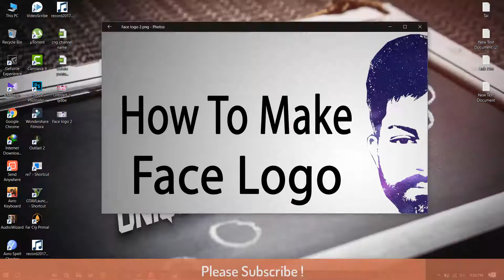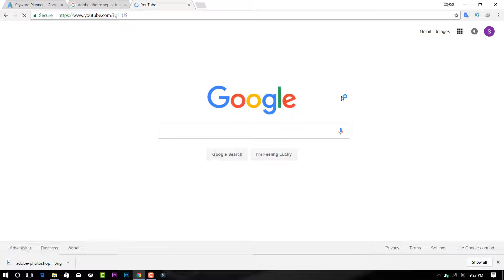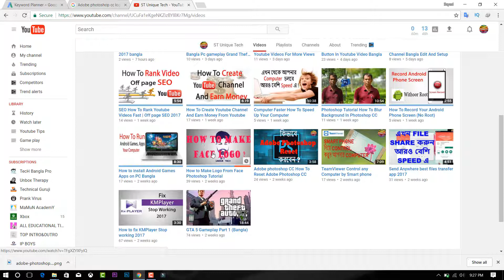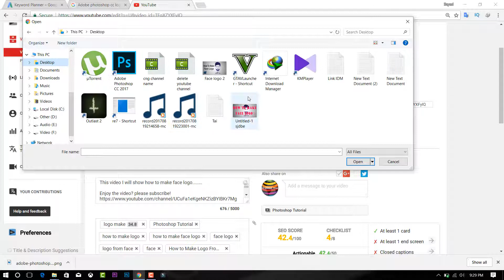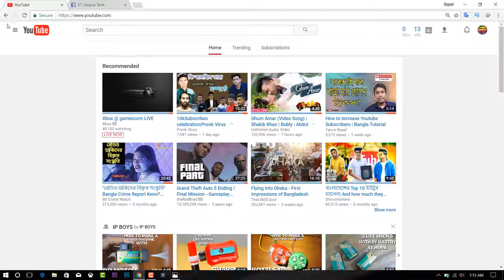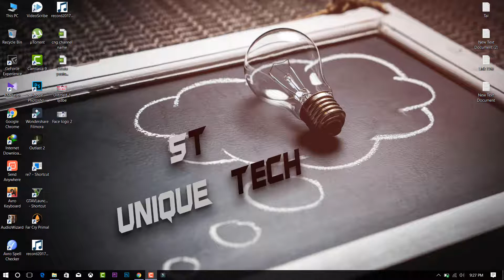How To Change YouTube Video Thumbnail And Get More Views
Hello Everyone!
Today I will show how to change your youtube Video Thumbnail. In this video, I'm kindly explaining how can change your youtube Video Thumbnail .You can easily change of your Video Thumbnail by watching my video.